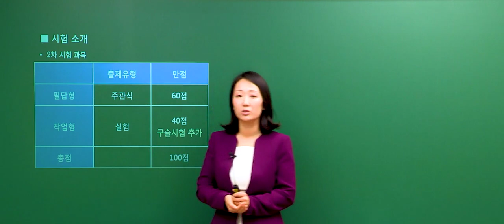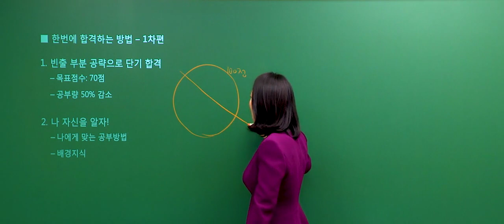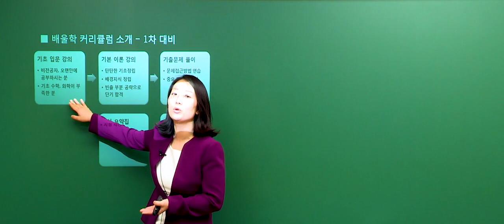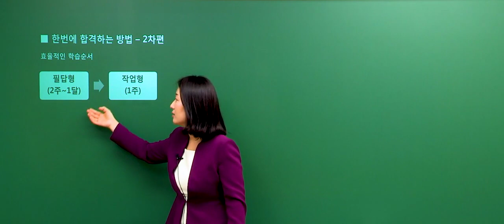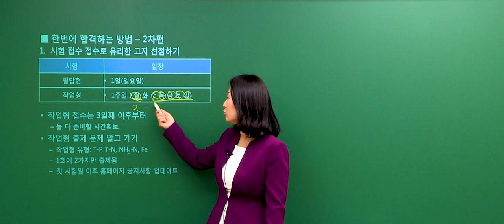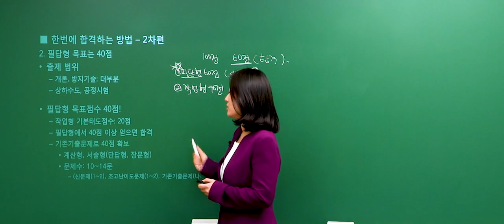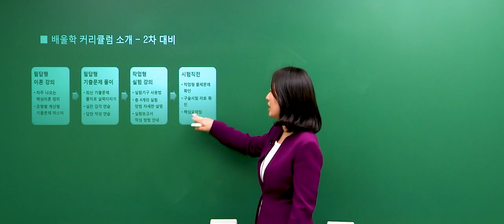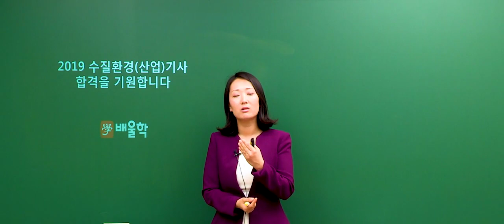[수질환경기사] 2019년 합격전략 설명회 -고경미 교수님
[수질환경기사 2019 합격전략 설명회]

2019년 수질환경기사/산업기사 시험 대비

고경미 교수님이 직접 알려주는
수질환경기사/산업기사의 모든 것!!

수질환경기사/산업기사 소개와 한번에 합격하는 학습방법까지
전부 다 알려드립니다.

수질환경기사, 환경기사, 수질환경산업기사,환경자격증, 수질기사, 수질환경기사실기, 환경기사자격증, 수질환경, 수질산업기사, 수질환경기사필기, 환경산업기사, 수질환경기능사, 대기환경기능사